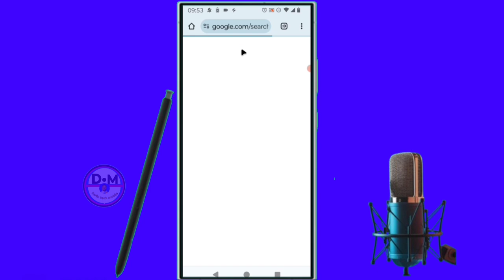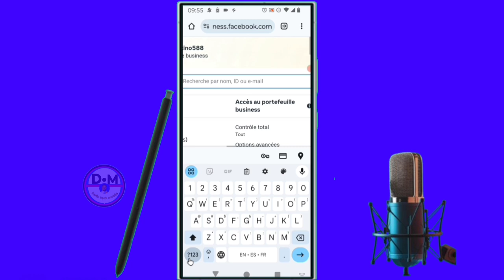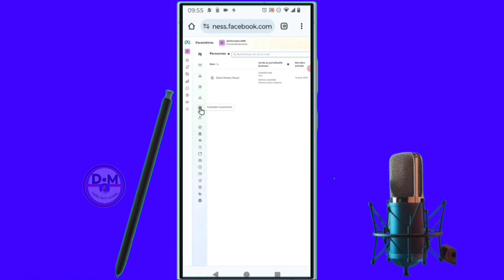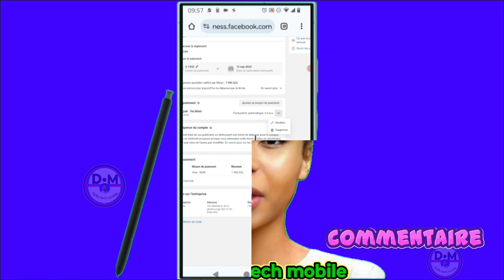✅ Comment changer ou supprimer un compte de paiement sur Facebook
dans cette vidéo nous vous apprenons à apprendre et vous expliquons   Comment changer ou supprimer un compte de paiement sur Facebook , dans cette vidéo et vous et moi qui avons aimé la vidéo laissez un commentaire et partagez et dites-nous ce que vous pensez de cette vidéo et vous et moi qui venons de rencontré la chaîne Abonnez-vous et activez la cloche pour ne pas rater les prochaines vidéos et ne pas nous oublieret n'oubliez pas nous venons d'activer une boutique sur la chaîne visitez nous merci .

Vidéo app
Vidéo Facebook
Vidéo youtube
Vidéo tiktok
Vidéo Instagram
Vidéo internet